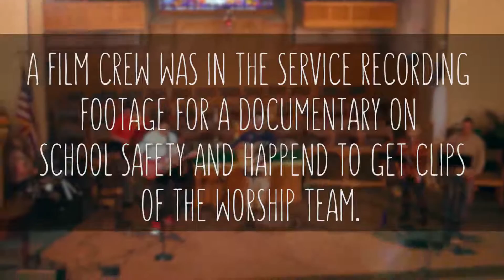Darren Hawkins Worship set from documentary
A film crew was at our church in November 2015 filming a documentary on safety in school following the Sandyhook tragedy. while they were there they recorded most of the worship set that day. They were gracious enough to give me a copy of the worship. So now I get to share it with you.